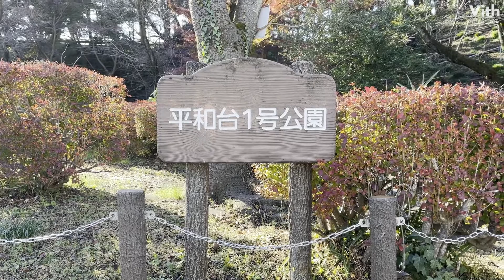千葉・平和台のブランコがある公園【平和台1号公園】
千葉・平和台のブランコがある公園です。

住　　所：千葉県流山市平和台5-40